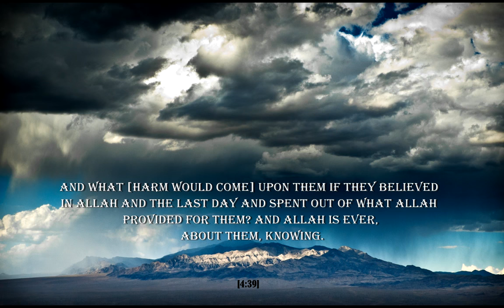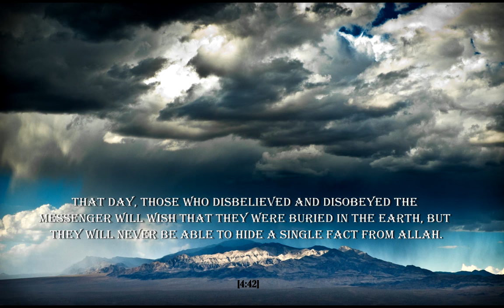Mu'ayyid al Mazen, SURAH NISA(4), 38-42